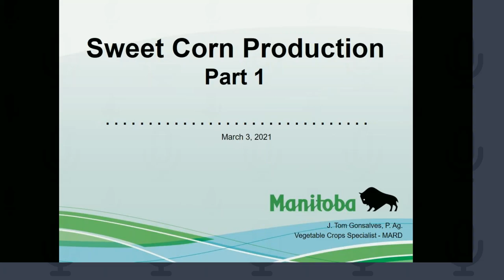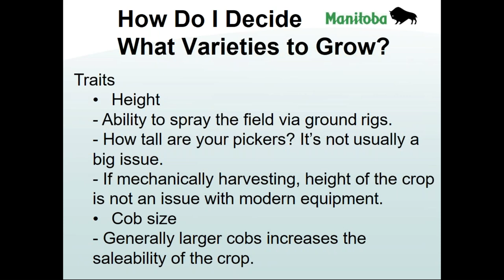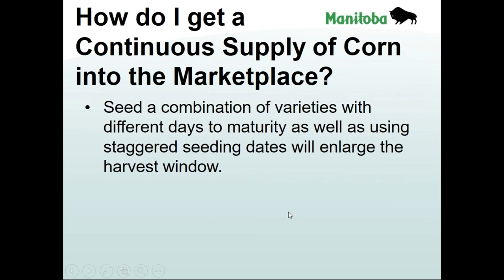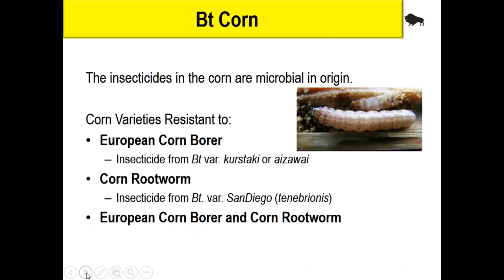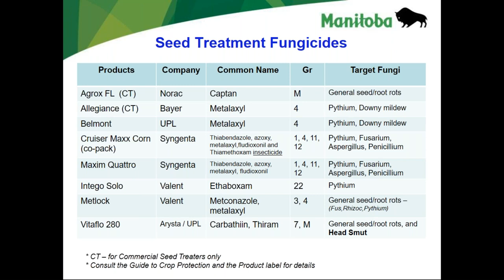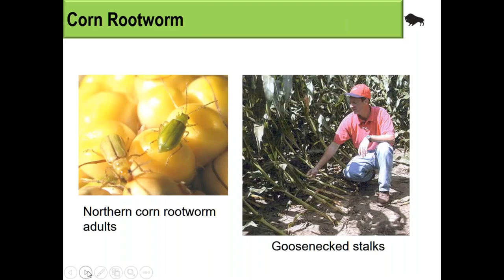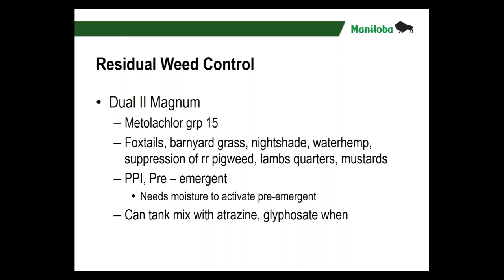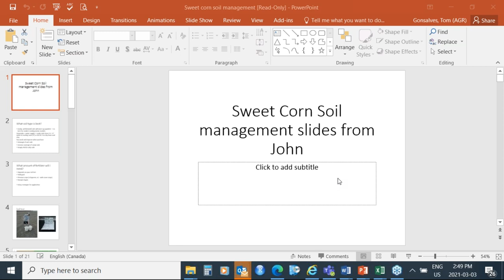Manitoba Horticulture - Sweet Corn Production - Part 1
Topics covered today:
Sweet Corn Production - Part 1